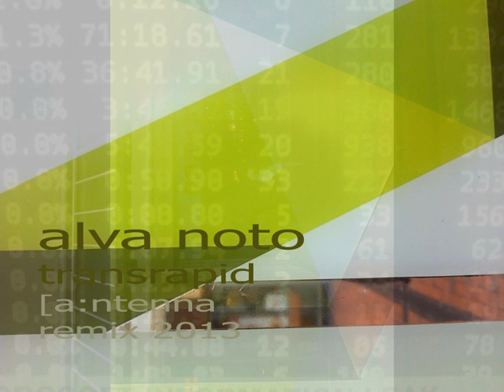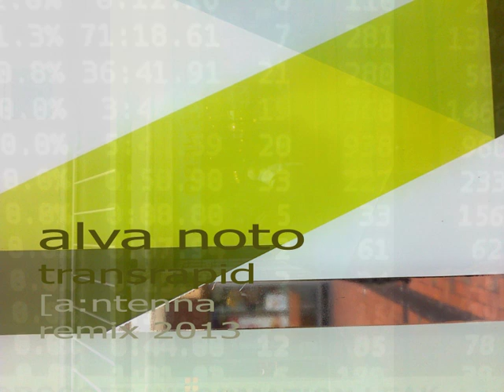alva noto transrapid - [a:ntenna remix